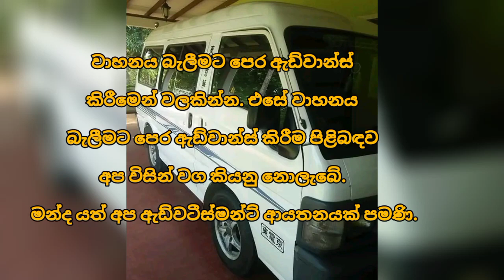Van for sale | low price van | ikman.lk | aduwata van